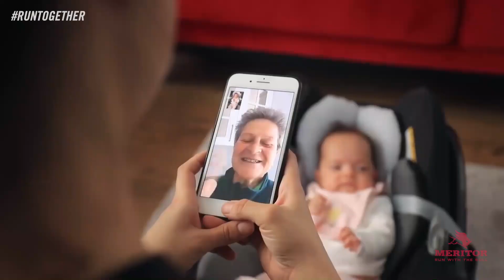Dia das Mães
Este dia das mães merece uma comemoração diferente, por isso pedimos para que nossos colaboradores
enviassem vídeos em homenagem a esta data tão especial. Confira o resultado aqui.